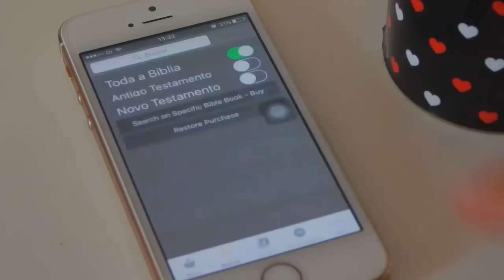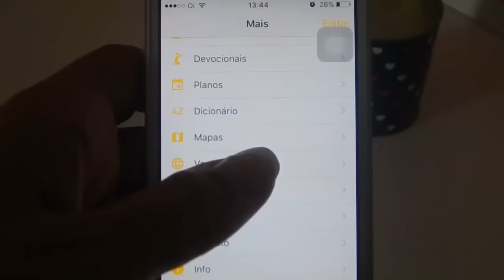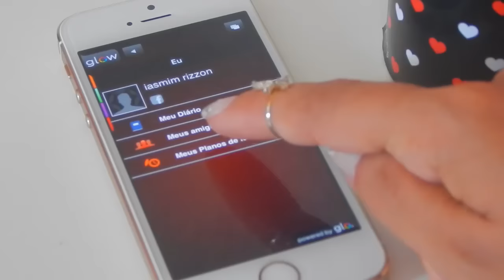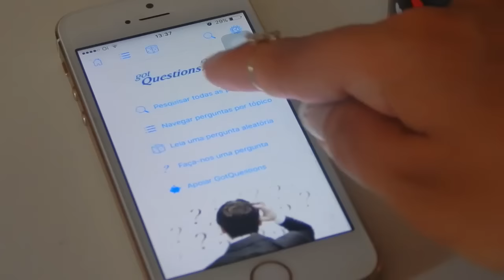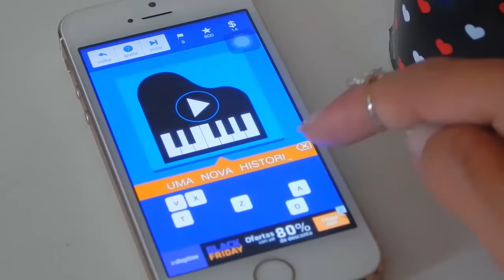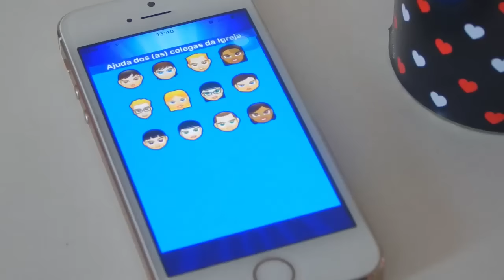5 APLICATIVOS CRISTÃOS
♥ Aplicativos ♥ (para IOS)
1. Bíblia SBB Glow
2. Sow Life
3. GotQuestions
4. Eu sei a Música
5. Show do Milhão da Bíblia